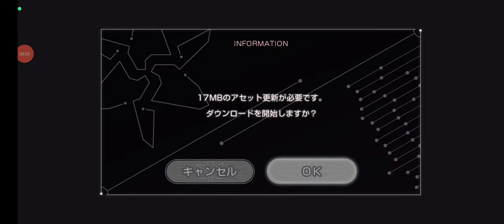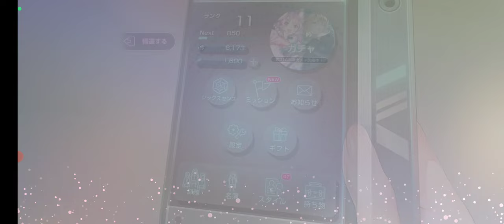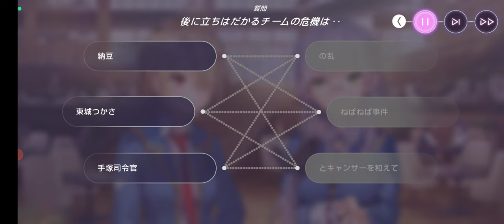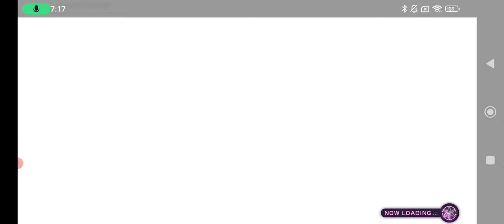【ヘブンバーンズレッド：23】メインストーリー第2章 第5日から第7日までをプレイ。31Bとの関係が良くならない…【美少女 ストーリー RPG Game 】